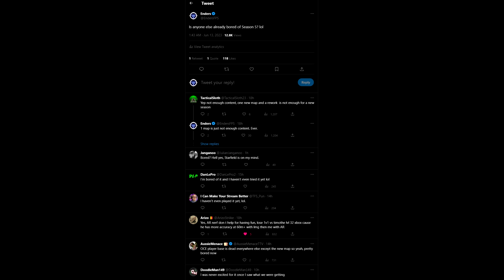Battlefield 2042 Season 5 Is Already Boring People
PC:
GPU: Asus ROG Strix 3090 OC
CPU: AMD Ryzen 9 5950x
CPU Cooler: ARCTIC Liquid Freezer II 420mm
Case Fans: Noctua NF-A15 HS-PWM
Power Supply: EVGA SuperNOVA G3 850w
Ram: 32GB G.SKILL Trident Z Neo Series DDR4-4000 CL16 (2x16 GB)
Motherboard: Asus ROG X570 Crosshair Hero VIII
Case: Fractal Design Define 7 XL

Peripherals:
Monitor: HP Omen X 27 (1440p, 240hz)
Headset: Beyerdynamic DT 1990 Pro
AMP: Schiit Magni Heresy
DAC: Schiit Modius
Microphone: Shure SM57
Audio Interface: Scarlett Solo 3rd Gen
Facecam: Logitech BRIO
Chair: Herman Miller Aeron (Size B)

Graphics Settings:
BF 2042: All low, Future Frame Rendering: OFF, DLSS: OFF, Nvidia Reflex: Enabled + BOOST (HEAVILY PC DEPENDENT!)